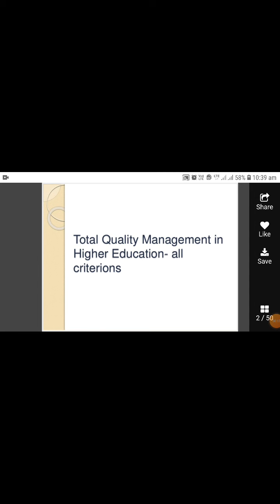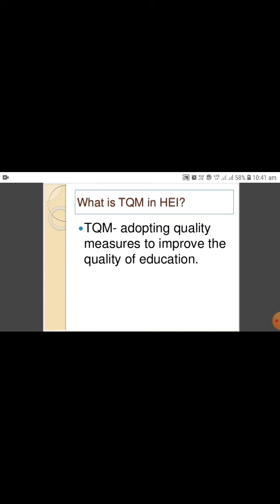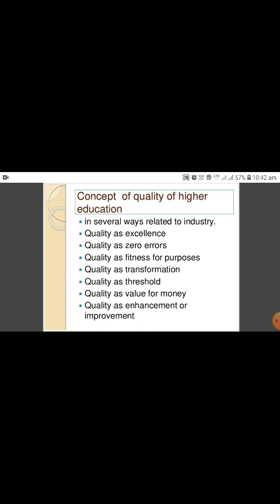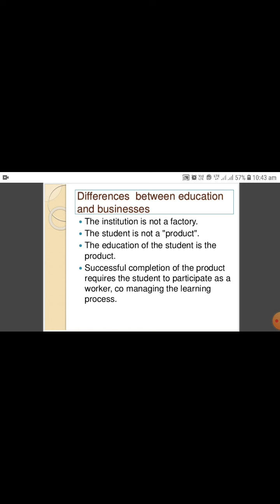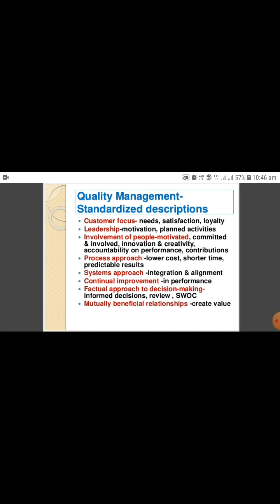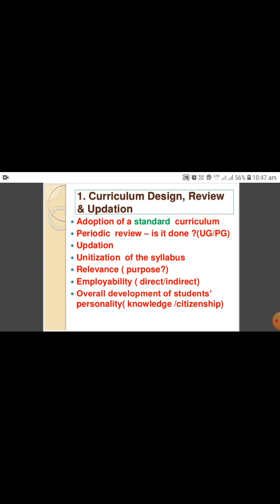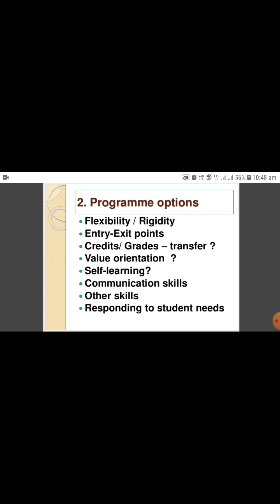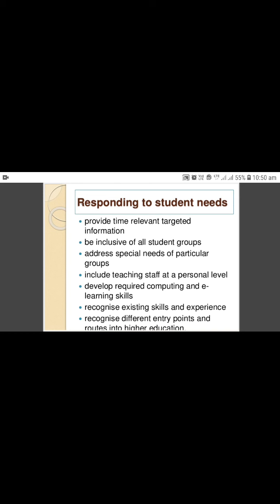TQM PART 1